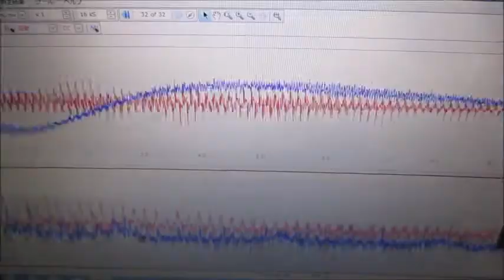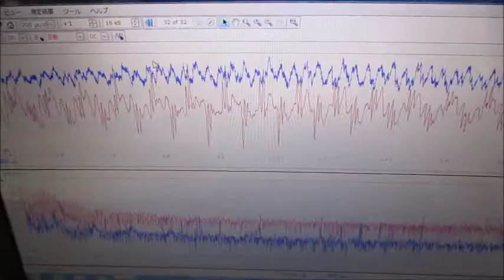間接容器を利用した、超音波攪拌技術